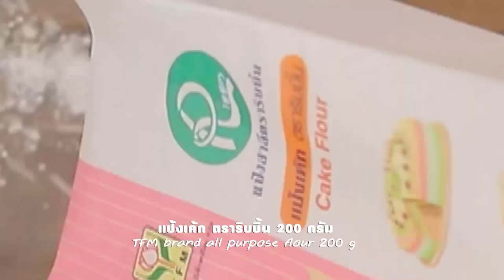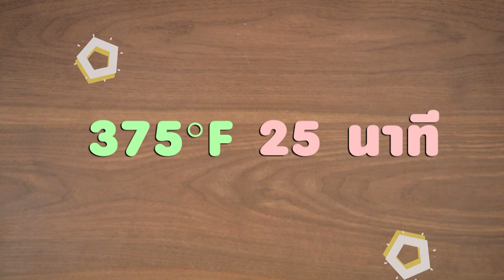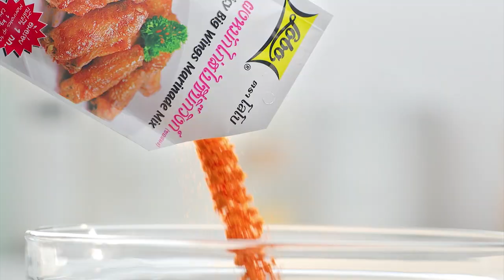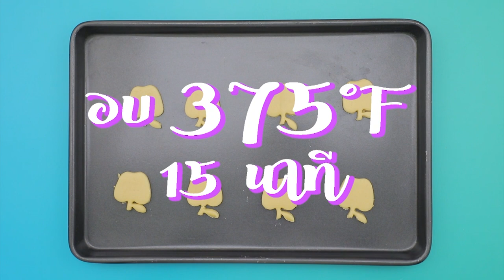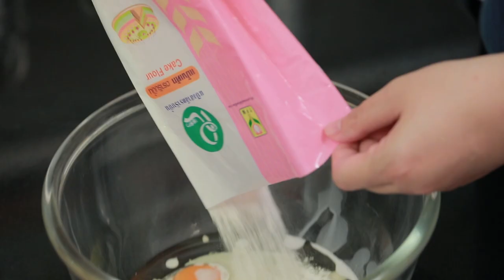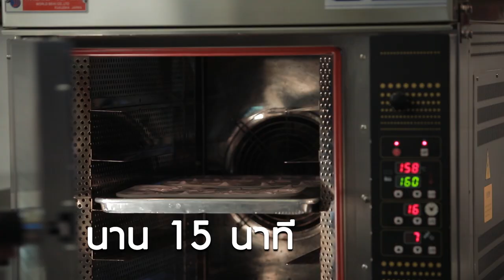รายการ "อดเปรี้ยวกินหวาน" อ.ยิ่งศักดิ์&ครอบครัว ขอเสิร์ฟความอร่อย EP.148 [FULL]